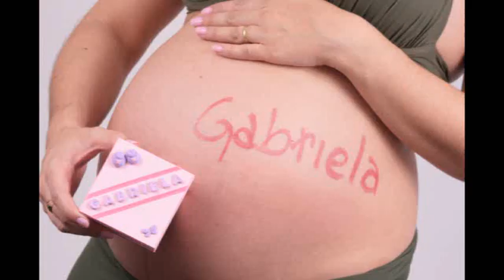Ensaio Fotográfico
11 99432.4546  (vivo)   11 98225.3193 (tim)  com Cris Nigro